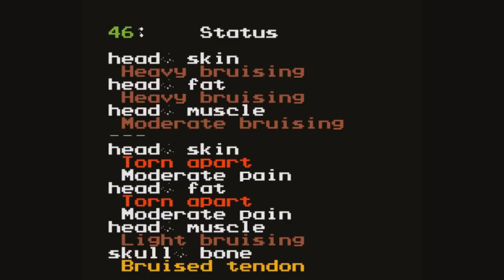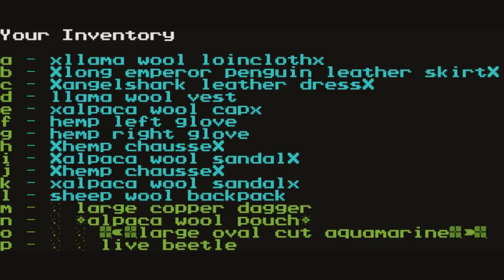Dwarf Fortress Adventure Mode: Tuco Junglejump #3, Fearful Night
A long journey lies ahead for a tiny kobold. Tuco and Cemir continue their eastward trek, but it will not be a peaceful quest. Tan En is no safe place for a lone kobold...

  Also, thanks to the BEST colorizer around: Mrs. Kruggsmash!

Adventure Mode Theme by Chriswk210